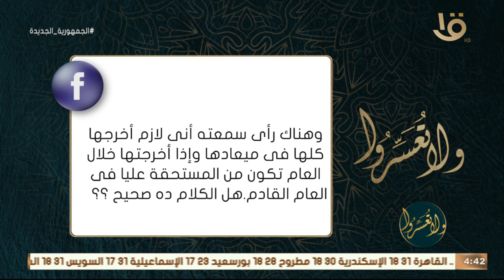ولا تعسروا | "الجليس" التجديد في حياتنا حلقة كاملة د . عمرو الورداني بتاريخ 2-5-2023